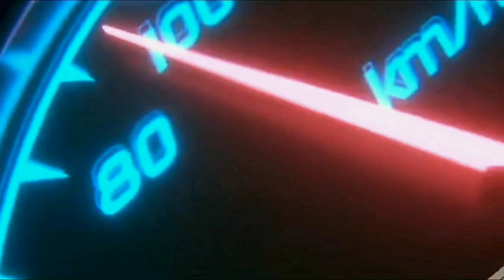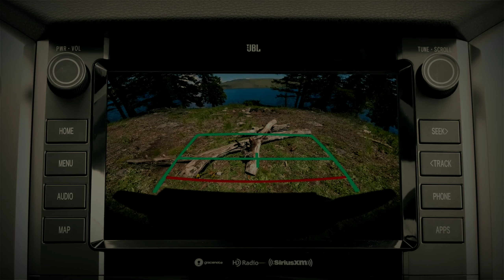2023 Toyota Tundra Redesign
2023 Toyota Tundra Redesign